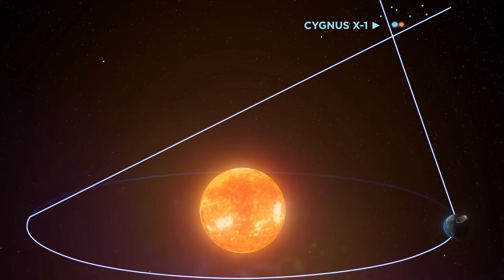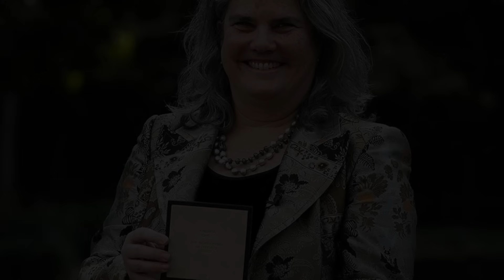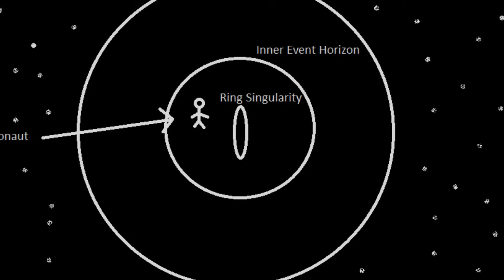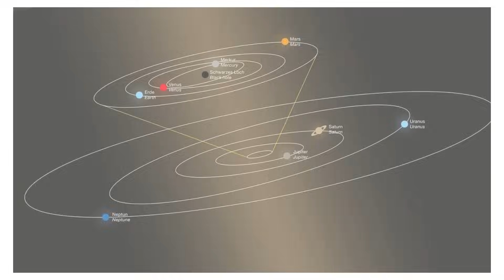Michio Kaku: We FINALLY Found What's Inside A Black Hole!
lack Holes might just be one of the most fascinating and mysterious phenomena in the universe. They are massive beasts in terms of power, but at the same time, virtually invisible to us. But because of the research that was put into them over the last couple of decades, we’ve gone from knowing absolutely nothing about them, to getting to learn more and more, up close and personal.

And well, things have just gotten crazier. Michio Kaku just announced that we’ve finally gotten a look at what’s inside a black hole, and this new information brings light to the details the world of science might’ve missed, all along. Join us as we dig deeper into black holes, and unveil what’s inside space’s “big bad

black holes belong to the most mysterious phenomena in space. For a long time their existence was only a mathematical assumption, then in the 1960s it was confirmed that there are massive objects, which consist essentially of nothing and nevertheless have an extreme attractive force. The first black hole ever discovered is called Cygnus X-1 and is located 6,000 to 7,000 light-years away in the constellation of Swan. In this video, you will learn what this black hole is all about and why researchers recently had to throw everything they thought they knew about this black hole out the window.